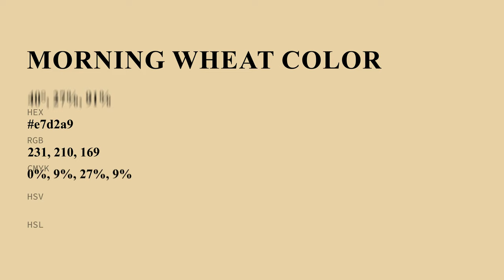Morning Wheat color e7d2a9 hex color - Yellow color - Cool color e7d2a9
What color is Morning Wheat ? e7d2a9 hex color - Yellow color - Cool color e7d2a9

Hex e7d2a9 Color Code is also known as Morning Wheat color.